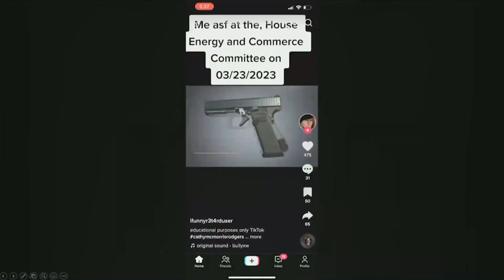"You DAMN WELL know that!" Cammack GRILLS TikTok CEO in FIERY back and forth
TikTok Users THREATENED the Republican Chair of this committee. What is the CEO of TikTok doing about it?